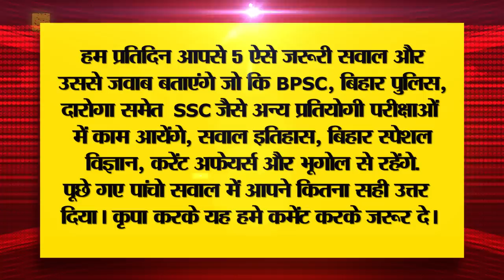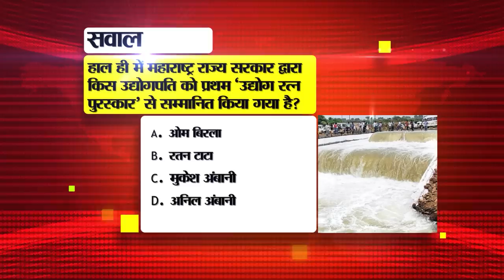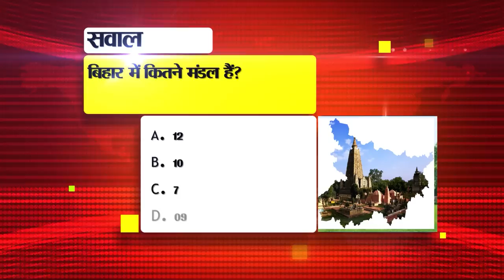Get Live Bihar News of 4th August 2023.Patna Police,CM Nitish Kumar,Bihar Caste Survey,Drought Bihar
Get Live Bihar News of 4th August 2023.KK Pathak,Mukhya Mantri Divyangjan Sashaktikaran Chhatra Yojana,CM Nitish Kumar, Purnea Nancy Rai,Bihar Caste Survey
1. Vacancy for 30041 posts in India Post
GDS Application Portal, indiapostgdsonline.cept.gov.in
2. Waiting in Bihar trains for Dussehra, Diwali and Chhath from now
3. Today we will talk about Sudhir Kumar Chaudhary in Bihari Pehchan
4. Free artificial organs and equipment are available under this scheme
Those disabled whose percentage of disability is at least 40 percent or more, then they are given free artificial organs and equipment by the Social Welfare Department of the Government of Bihar under the MukhyaMantriDivyangjanSashaktikaranChhatraYojana. In which many equipment and artificial organs are included, including regulated artificial organs and equipment such as tricycles, wheelchairs, calipers, hearing aids, blind sticks. In such a situation, those disabled people who want to take advantage of this scheme or want to get more information related to this scheme, can contact the Assistant Director, District Disabled Empowerment Cell. Along with this, information related to the scheme can also be obtained by calling the issued toll free number- 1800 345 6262.

5. Extension in date of application for Chief Minister Girl Child Graduation Promotion Scheme
Those girl students of the state who have passed graduation or equivalent from affiliated degree colleges / technical institutions recognized by the state from 25 April 2018 to 31 March 2021, but for some reason, if they do not apply for the Mukhyamantri Balika Graduation Incentive Scheme If you have got then there is good news for them. Please tell that according to the information given by the Education Department of the Government of Bihar, now girl students can apply till August 15, 2023. It is known that earlier the last date for applying was fixed till 31 July 2023, which has now been extended to 15 August 2023. To apply, girl students can apply by visiting link 1 and link 2 of the portal medhasoft.bih.nic.in, Mukhyamantri Kanya Utthan Yojana, Mukhyamantri Balika (Graduate) Incentive Scheme 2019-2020.

6. Surprise inspection of KKPathak created stir in Arwal schools

7. Land owners will get these online facilities under Bihar special survey and settlement

8. Today in Bihari Tourism we will talk about Kashish Falls
9. 13 railway stations including Fatuha-Badh will be rejuvenated, PM will lay the foundation stone on 6
10. PatnaPolice recovered foreign liquor in huge quantity
11. BiharCastesurvey case reaches Supreme Court
12. Biggest Astroturf Stadium gifted to Bihar
13. Preparation to start 259 state tube wells due to drought
14. Incentive amount will be given for starting 'Satkar' center near highways
15. Bihar will get 5100 crores from ADB for 10 road projects
16. Alert issued for rain in the state
17.PurneaNancyRai to play big role on small screen
21. Ishan Kishan's video is going viral, shared by Akash Chopra
22. Today's date is recorded in the history of India for many reasons.
23. Today in Viral news we will talk about WhatsApp guideline
24. To protect WhatsApp from hackers, turn on this setting immediately
25. Ban on import of laptops, tablets and personal computers

26. How much money will be spent on improving infrastructure in small towns

27. Paddy will grow even in flood and droughtinBihar